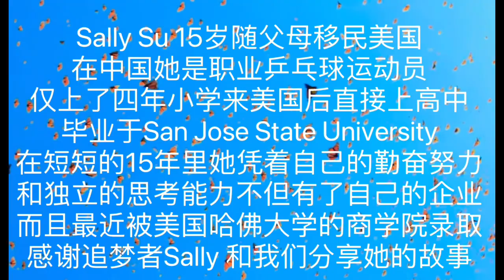觉醒中的新女性系列(3)和Sally 谈金钱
《觉醒中的新女性》是一个访谈视频系列。采访那些有独立精神，活出精彩人生的新女性们。

Vivian Wang  自媒体主持。策划、采访、制作 《觉醒中的新女性》系列视频。1988年中国社会科学院西欧政治经济所硕士毕业，同年全额奖学金赴美国波士顿大学继续深造。1994 -至今，加州硅谷知名地产公司 Coldwell Banker Realty 工作，二十多年来一直获公司最高业绩奖( wbsite: homesbyvivian.com) 。Vivian 最大的业余爱好就是发掘人才，分享知识和帮助需要的朋友们共同成长，共同探索心灵之旅。2020年协助创办夏阳声乐艺术网课中心。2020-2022 年曾主持过28 场潇洒星期五沙龙公益讲座和制作讲座视频，同期也和朋友共同主办50 多场女人的午餐系列并制作视频。2022年一月开始制作《觉醒中的新女性》系列视频。

Sally Su （访谈嘉宾）15岁随父母移居美国。在中国她是一名职业乒乓球运动员，在中国只上了四年小学。15岁来到美国后，她直接上了美国的高中。由于勤奋努力克服种种语言和各方面的障碍，她考上San Jose  State University ， 并以优异的成绩毕业。大学毕业后，她在多家高科技公司做财务管理。几年前，她终于找到了自己热爱的企业，开创了新模式的养老院和等事业。2021年她决定回到高等学府进一步提高深造。她申请了多家常青藤大学，全被录取，包括哈佛商学院。短短的十五年里，Sally 的飞跃成长，至今为止的成功是新一代移民的传奇！和Sally交谈之后，我被这位年轻女性的独立奋斗精神所感动，决定制作视频系列，为帮助其它女性们找到自己，找到属于自己的旅途。